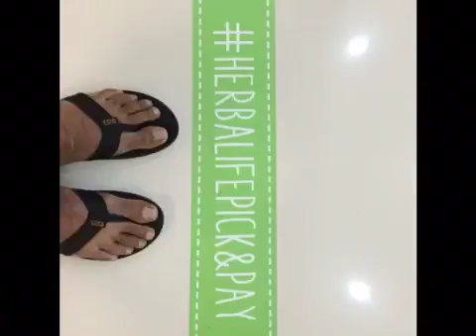Video Life / My Monday